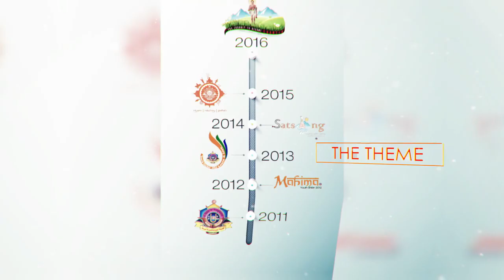Youth Shibir 2017 Promo